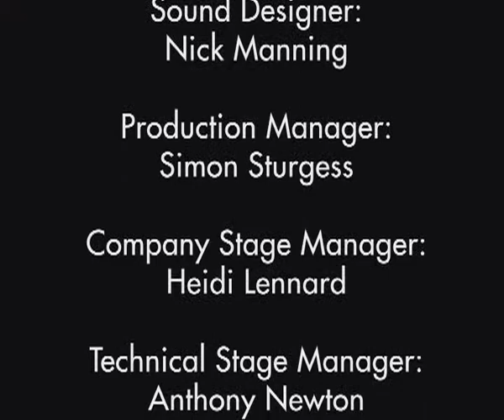Hang On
A co-production between Theatre-Rites, Ockham's Razor and Lyric Hammersmith in association with York Theatre Royal Hang On was directed by Sue Buckmaster, music was composed by Olly Fox, mobile design by Ockham's Razor and object design by Tina Bicat.  As a giant mobile tantalizingly appears above the stage, Hang On catapults you into an aerial world of dizzying new thrills where the impossible becomes possible.